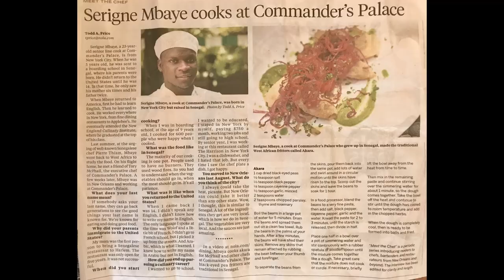Young Chef From West Africa Senegal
Serigne Mbaye, a 23-year-old senior line cook at Commander's Palace, is from New York City. When he was 5 years old, he was sent to a boarding school in Senegal, where his parents were born. He didn't return to the United States until he was 14. In that time, he only saw his mother six times and his father twice.

When Mbaye returned to America, first he had to learn English. Then he learned to cook. He worked everywhere in New York, from fine dining restaurant to Applebee's. He eventually attended the New England Culinary Institute, where he graduated at the top of his class.

Serigne host Pop Up Dinners on his days off, which allowing Serigne to share his connection between Senegalese Cuisine and Creole Cuisine.

Please feel free and follow Serigne on Facebook and Istagram
 FB: Serigne love    IG: Serigne_love